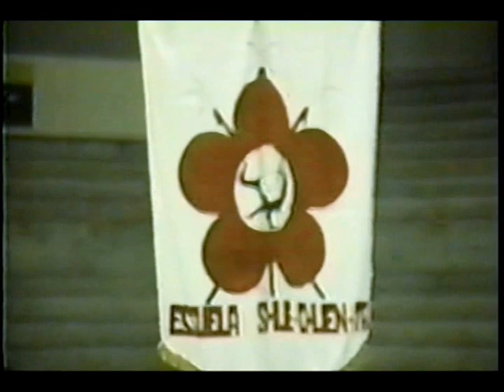Exhibición con ShiBo Fu Shun Nan en Parque Naciones Unidas, 1989. (1/4)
Gran exhibición de Artes Marciales Chinas con el Gran Maestro Fu Shun Nan, sus discípulos y  Jaime Barradas Romero, discípulo del Gran Maestro Su Yu Chang. El equipo de Artes Marciales de la Escuela de Sub Oficiales de la Armada también estuvo participando. Dicha demostración fue transmitida en el programa Teledeportes del canal Televén, con Max Leffeld.